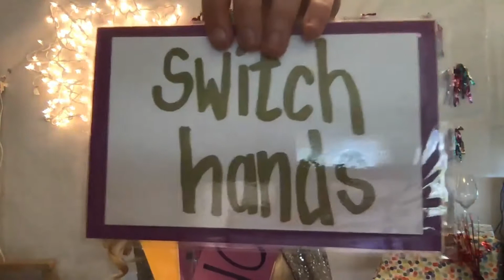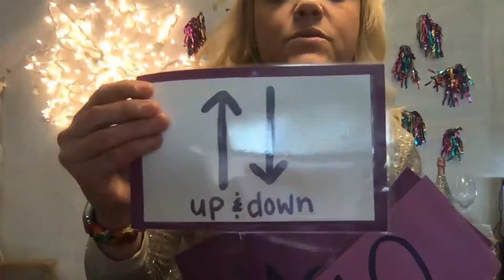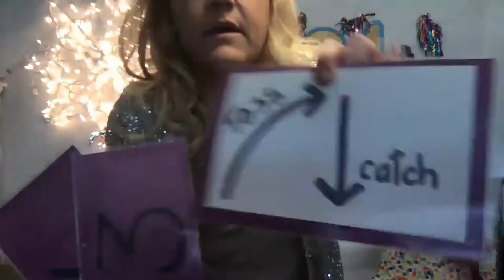Music Therapy with Randi: Happy New Year!